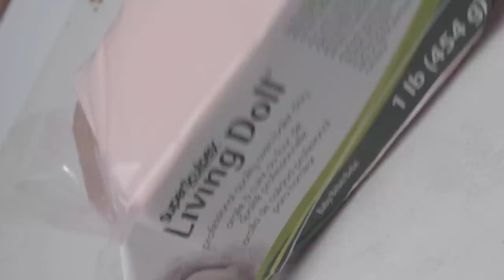How to Sculpt Tyler, The Creator's Face using Polymer Clay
This is a tutorial for how I made this pop surrealism acrylic painting on polymer clay sculpture of Tyler, The Creator. I hope you enjoy & that it is helpful! Below is a list of materials:

Materials:
Porcelain Tile to work and bake on
Oven with accurate temperature
Device to look at references or printed sheet full of different angles (Front facing, profile view, 3/4 view)
Aluminum Foil
Polymer Clay- I use Super Sculpey Living Doll in “Baby”
Acrylic Roller
Exacto Knife
Sculpey 5 way tool or assorted tools
220 Grit Sandpaper (use with ventilation)
Breathing mask
Gloves
Acrylic Paint- I use Soho Urban Artist 24 pack, water cup & palette
Matte Fluid Medium
Brushes used: Black Swan Creative Mark, Filbert 4 & Round 2 & a larger Filbert
False Lashes & Super glue
Art Resin 2 part epoxy (use with ventilation)